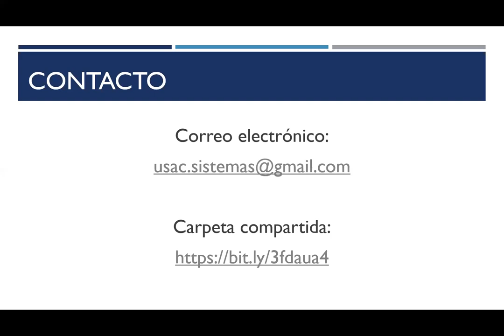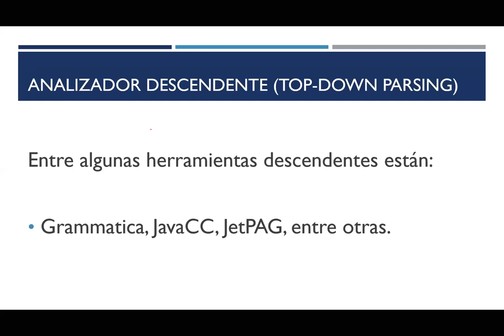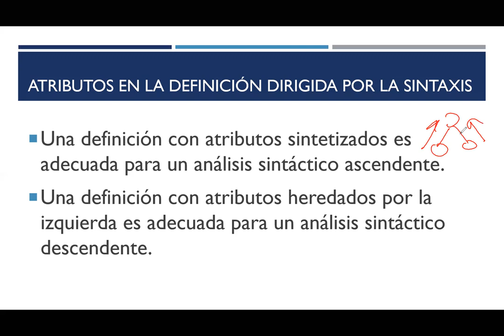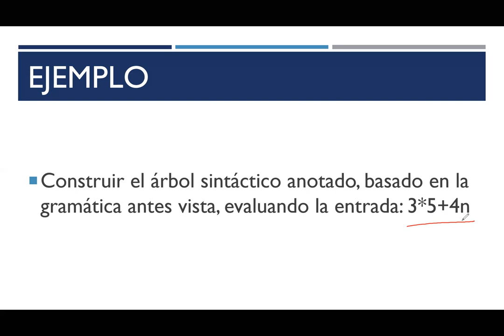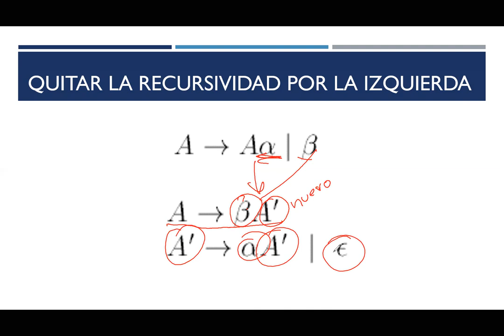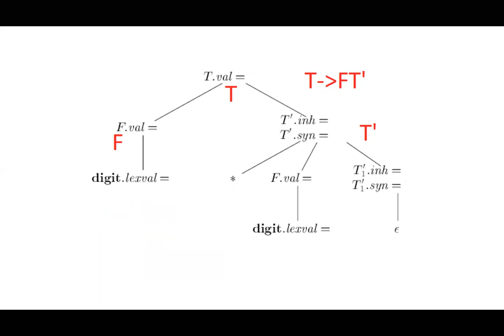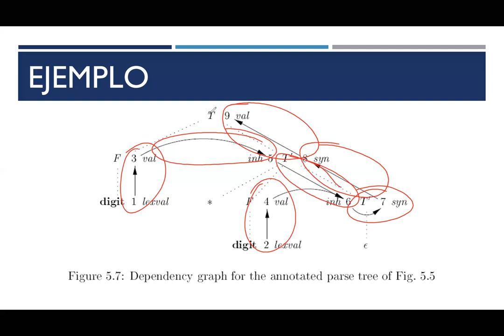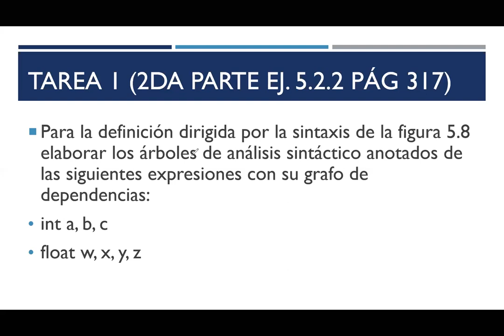Compiladores 2: 01 Definiciones dirigidas por la sintaxis y órdenes de evaluación (2020 2S)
Definiciones dirigidas por la sintaxis, órdenes de evaluación, construcción de árboles de análisis sintáctico anotados.